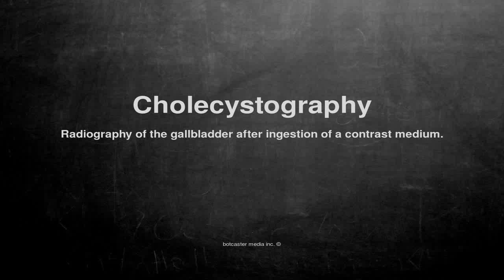Medical vocabulary: What does Cholecystography mean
What does Cholecystography mean in English?